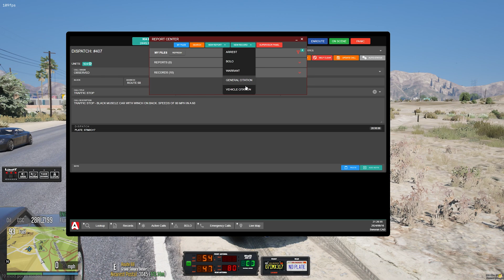Wild Stolen Semi Pursuit in MSRP! | GTA 5 RP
Today we are back with some Mountain State Roleplay! We are playing as Blaine County Sheriffs Office and get into a few interesting scenarios. First up we deal with a couple people speeding around the county, then deal with someone trying to rob the 24/7 in Sandy.

About MSRP: Mountain State Roleplay is a community started by myself and @itsLevo. We are a vMenu and Economy server based off of West Virginia laws and rules.